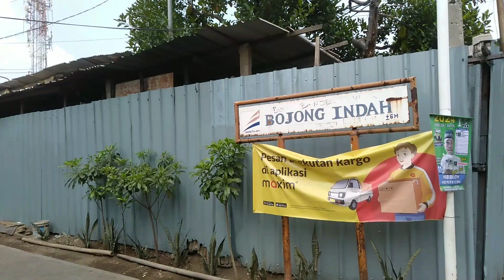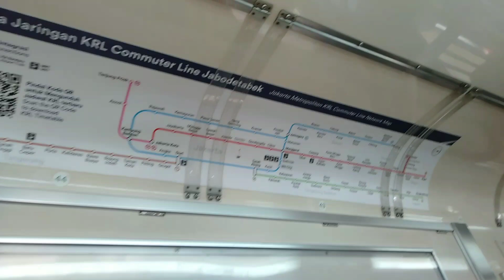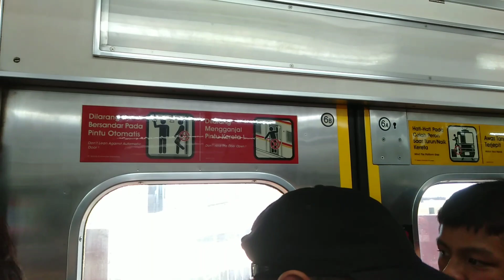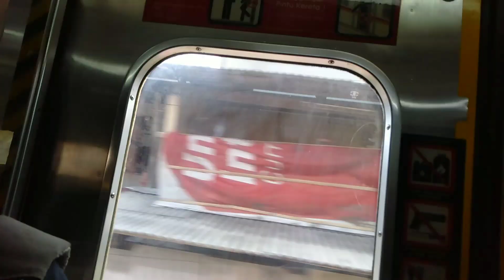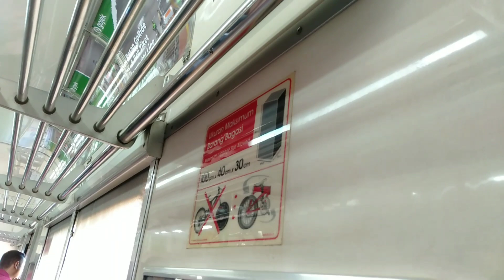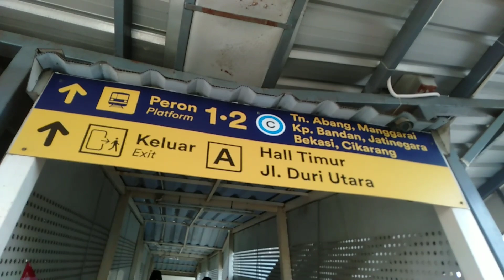NAIK KRL KE STASIUN CIKARANG VIA MANGGARAI | PART 1